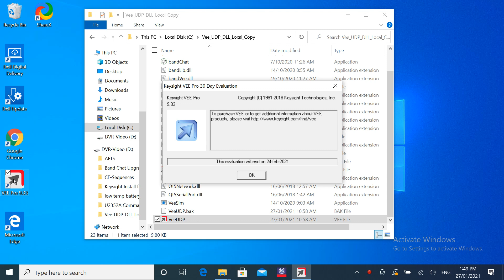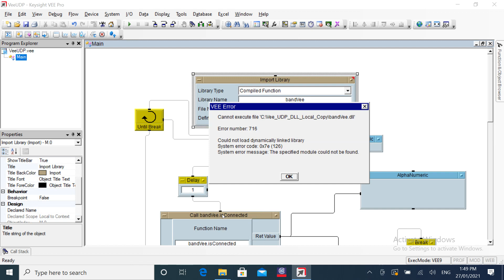BandVee: VeePro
Strange behavior of VeePro when a file is opened different ways.